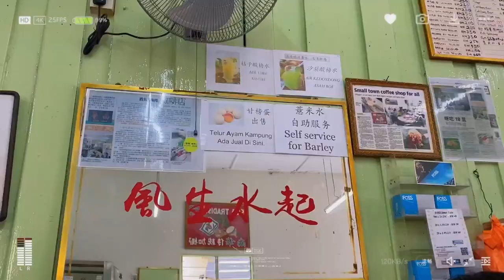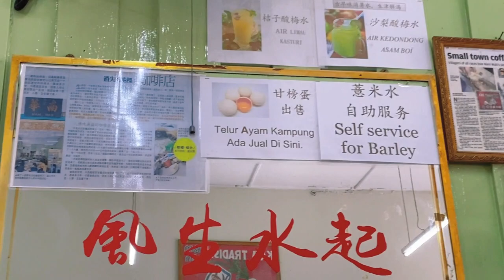Hulu Langat Batu 18 的【南华海南茶室】和 泡脚温泉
南华茶餐室 Kedai Kopi Makanan Nam Wah
49， Exit B52， Pekan Batu Lapan Belas， 43100
hulu Langat， Selangor.

Hot spring foot bath 泡脚温泉
Kampung Dusun Tua, 43100 Hulu Langat, Selangor